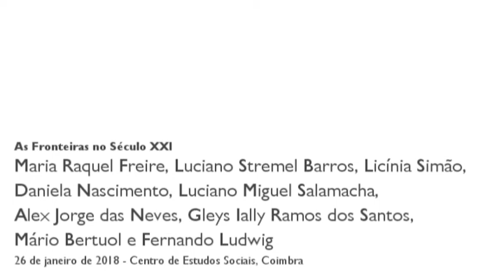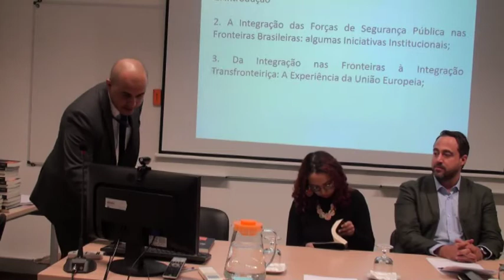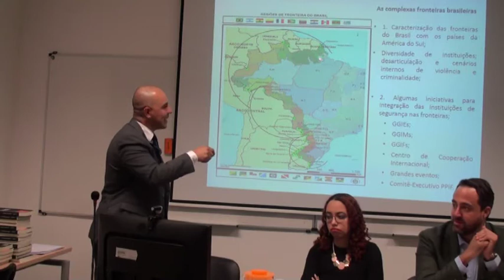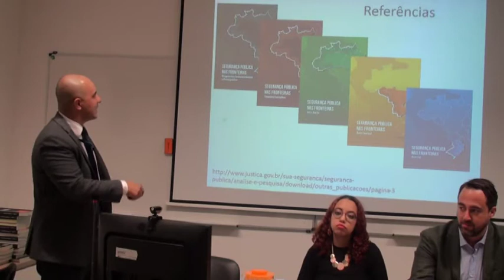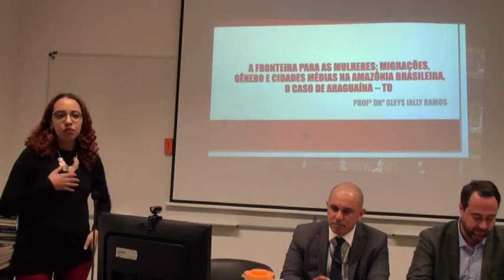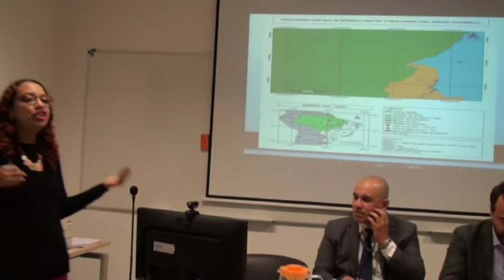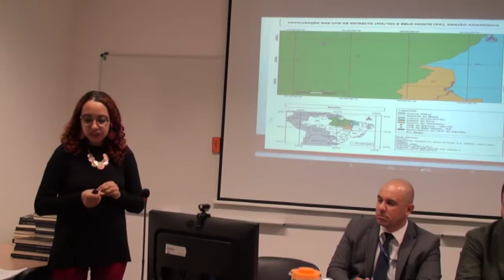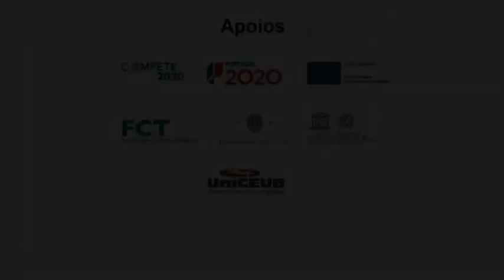As Fronteiras no Século XXI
Esta conferência internacional abordou a temática da fronteira sob diferentes perspetivas, quer de ordem interna e de como afetam a segurança e políticas públicas em diferentes dimensões, quer de ordem internacional, e do modo como diferentes abordagens das Relações Internacionais nos ajudam a refletir sobre desafios e oportunidades das e nas fronteiras. A mesma reuniu um conjunto de especialistas, investigadores e académicos que reuniram num volume apresentado neste evento as suas reflexões sobre questões de fronteira, tratando-se de um evento com um contributo muito relevante para quem trabalha estas questões, seja numa perspetiva mais académica seja numa ótica de intervenção local.